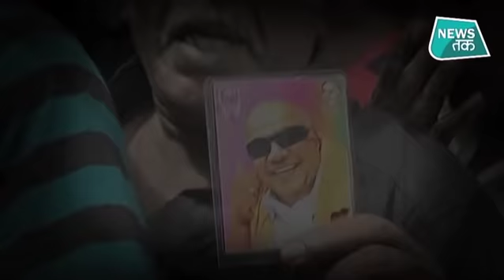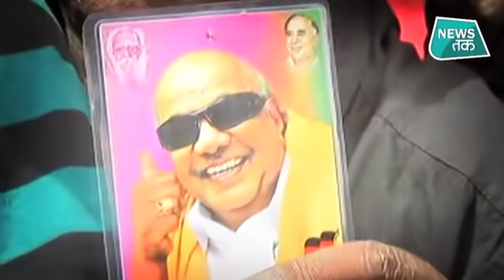2018: इन 5 बड़े नेताओं ने दुनिया को कहा अलविदा SPECIAL | News Tak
2018: इन 5 बड़े नेताओं ने दुनिया को कहा अलविदा SPECIAL | News Tak
साल 2018 में कई दिग्गज नेताओं ने दुनिया को अलविदा कह दिया... इनमें से कई नेताओं के निधन से देश और पार्टी और बड़ा झटका लगा... ये ऐसे नेता थे जो हमारे जहन में हमेशा रहेंगे...
M Karunanidhi: Veteran Indian politician dies at 94
Somnath Chatterjee dies at 89
Atal Bihari Vajpayee, Former Prime Minister of India, Dies at 93
About News Tak (न्यूज़ तक):